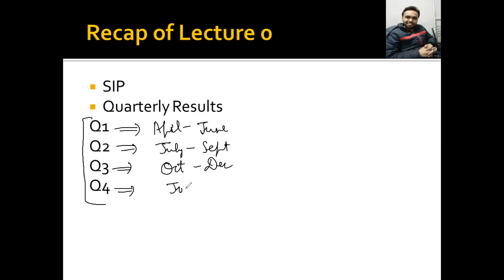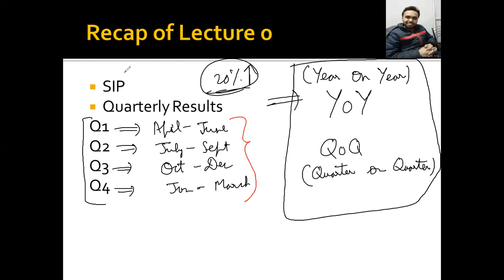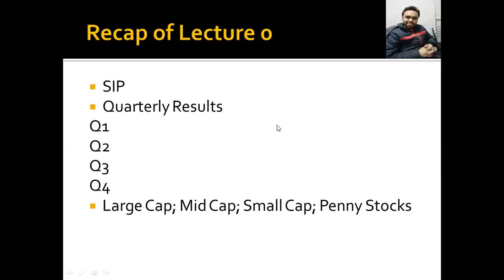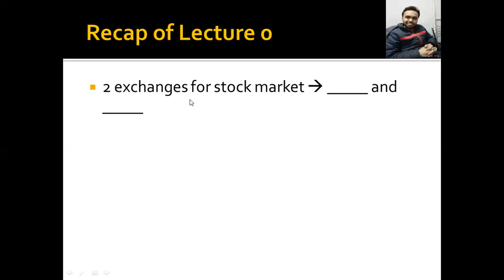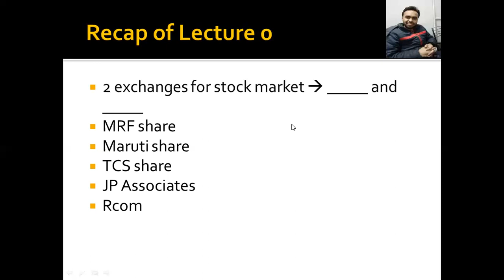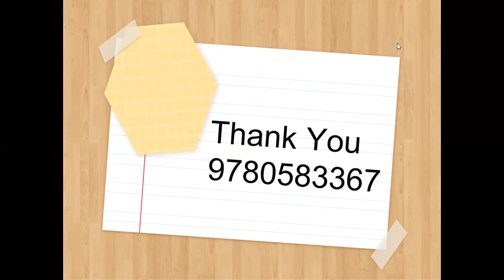Investment Basics Lecture 1 Part 3 of 3 by ISRO Scientist